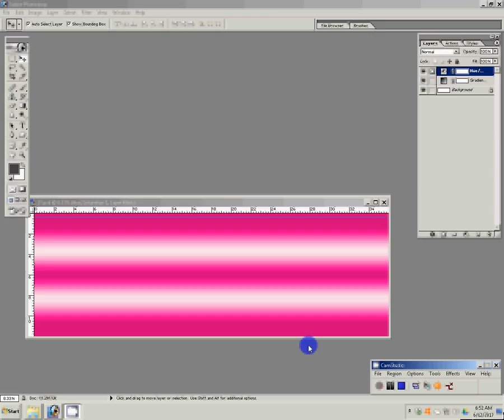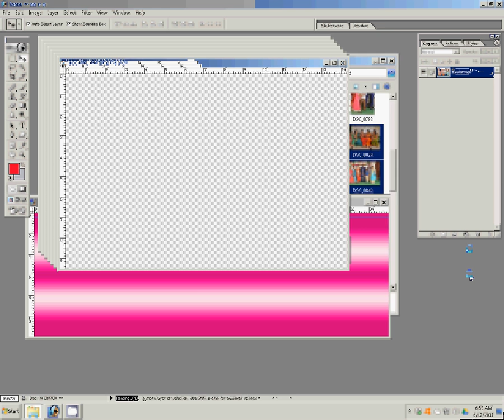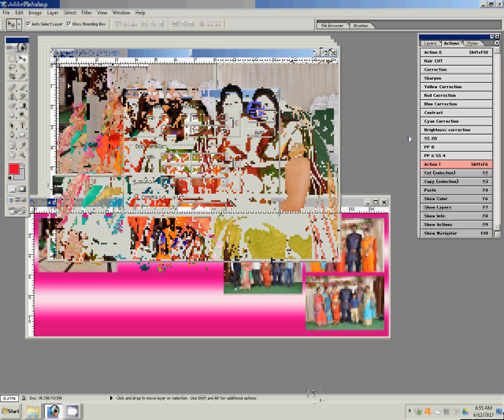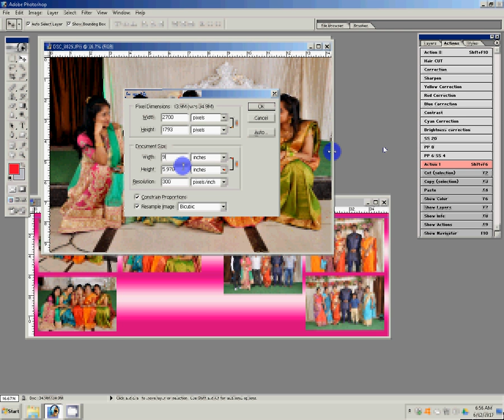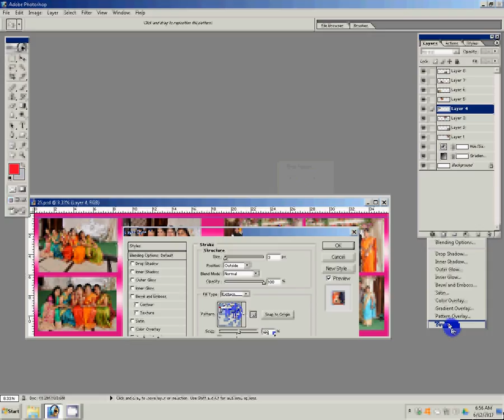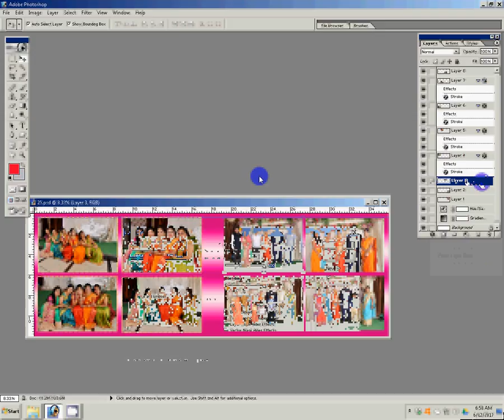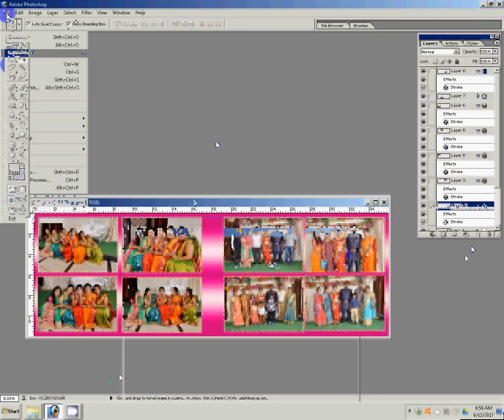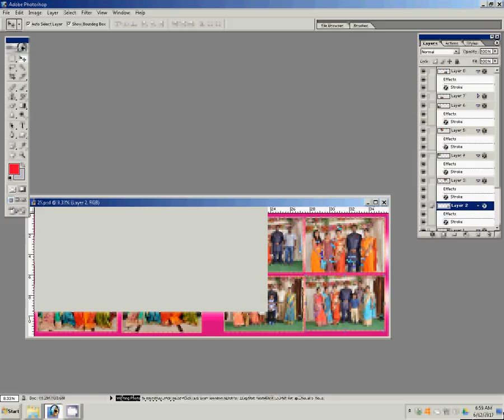Learn Free Wedding Album, Karizma Album, Canvera album, Ready Creation